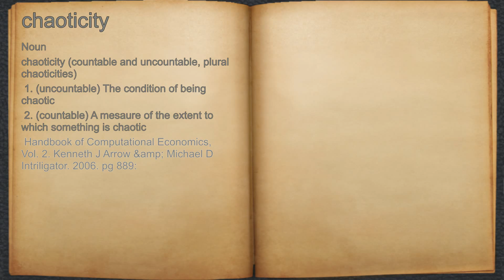What does chaoticity mean?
A spoken definition of chaoticity.

Intro Sound:
Typewriter - Tamskp